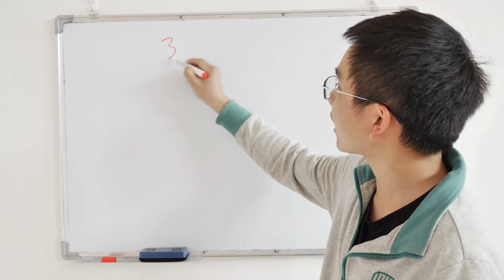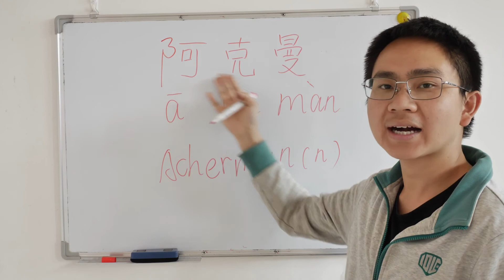How to Say You Names 💖 Ackerman 💖 in Chinese？